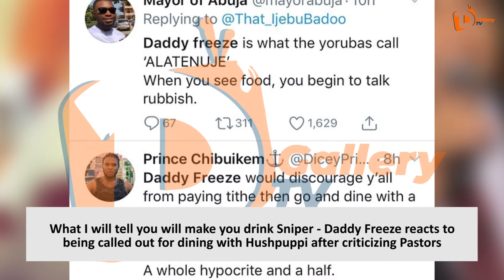What I will tell you will make you drink Sniper - Daddy Freeze reacts to being called out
What I will tell you will make you drink Sniper - Daddy Freeze reacts to being called out for dining with Hushpuppi after criticizing Pastors

Daddy Freeze has reacted to the backlash that trailed a video of him dining with arrested suspected fraudster, Hushpuppi.

The media personality known for calling out Pastors over some of their actions, was accused of hypocrisy for dining with Hushpuppi. He was also accused of mocking unemployed Nigerians as he mentioned how much the "Instagram" big boy's driver and cleaner makes.